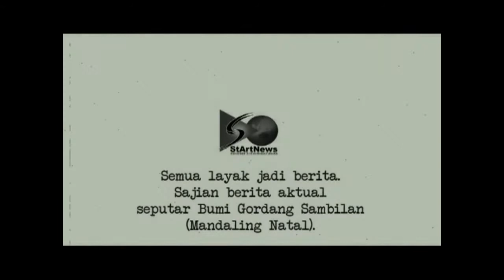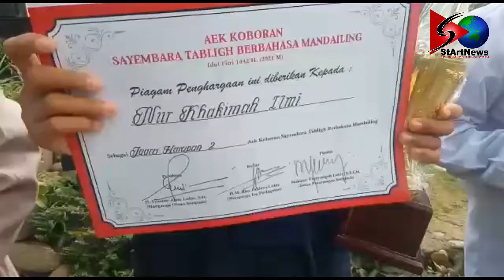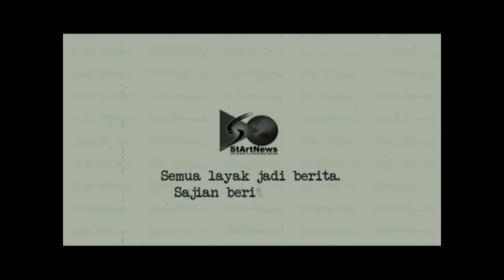STARTNEWS | 8 DESA DI KOTANOPAN IKUTI PERLOMBAAN PIDATO BAHASA MANDAILING